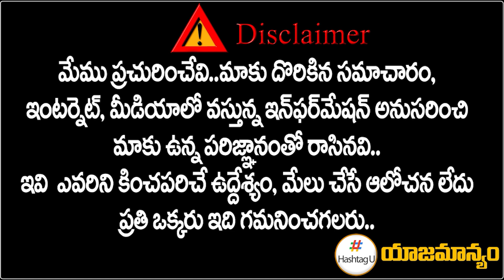కేసీఆర్ కు ఊహించని షాక్ .. బీఆర్ఎస్ కు 30 మంది రాజీనామా ? || Telangana 2023 Election || HashtagU